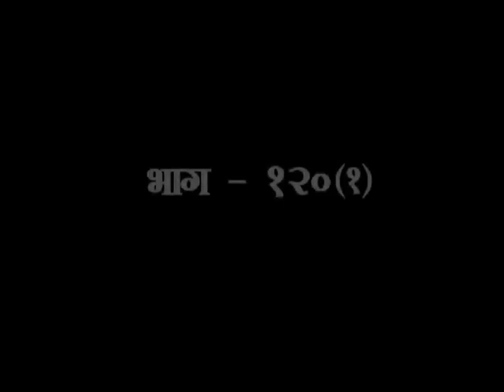गीताध्ययनम् भाग -120(1)(अध्याय-12) डॉ.आचार्या साध्वी देवप्रिया जी || वैदिक चैनल || Vedic Channel